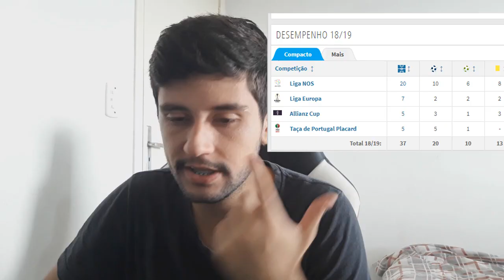BR FALA SOBRE SPORTING 3 X 0 BRAGA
Baixe Grátis o ONEFOOTBALL para ANDROID e IOS!!

◆Perguntas Frequentes

Sony Vegas

Gopro Hero 6 Black e J7 Pro

●Onde mora ?